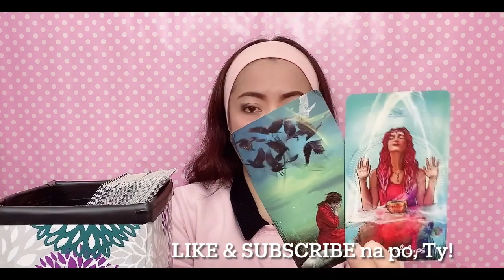PIOLO PASCUAL - NAGHIHINTAY PÁ RIN NG SAGOT? (Feb. 11 - 17, 2021)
In this video is the tarot card reading (like horoscope) for Mr. Piolo Pascual (Capricorn sign) from February 11 to 17, 2021. Nine (9) cards are pulled out, and one of them is the "8 OF PENTACLES"...continue watching to know more of what the cards mean.